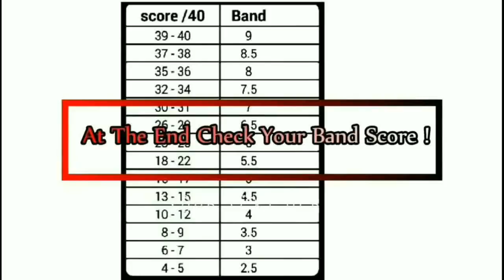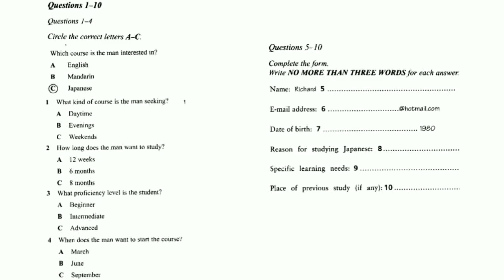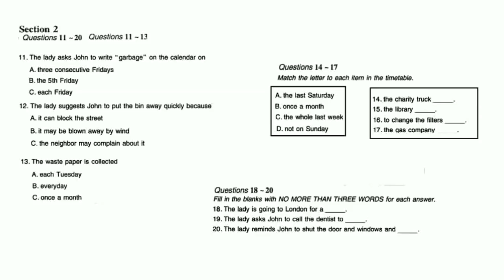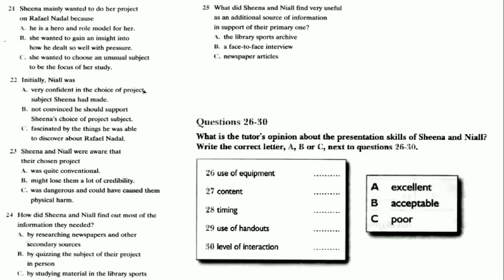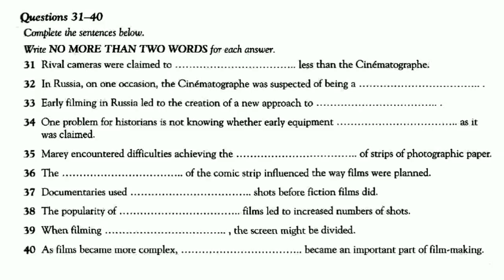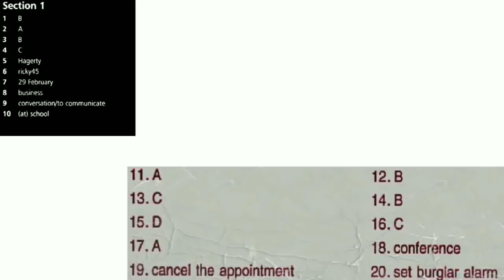IELTS Listening Practice Test 2018 With Answers | 12.12.2018